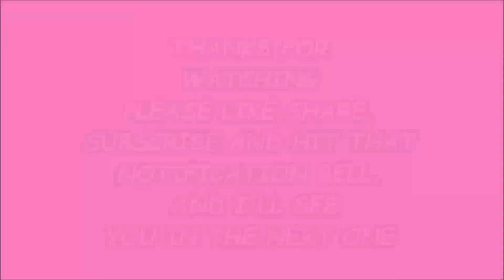VALENTINE BLACK LOVE CAKE For Beginners